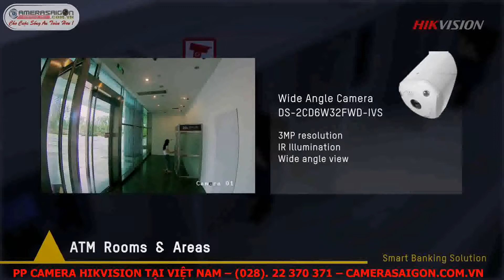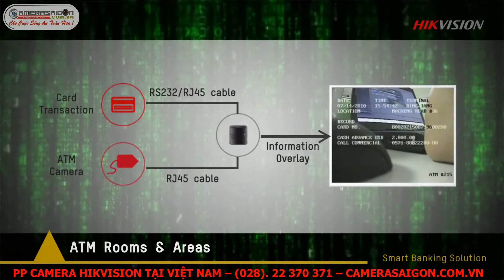Hikivision Smart Banking Solution - CAMERASAIGON.COM.VN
Tổng phân phối Camera Quan Sát Chính Hãng Tại Việt Nam QUESTEK, VANTECH, HIKVISION, DAHUA, KBVISION, ESCORT, AFIRI, HDPARAGON, HONEYWELL, SAMSUNG, PANASONIC, SONY, ...
ĐN : (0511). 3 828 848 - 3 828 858